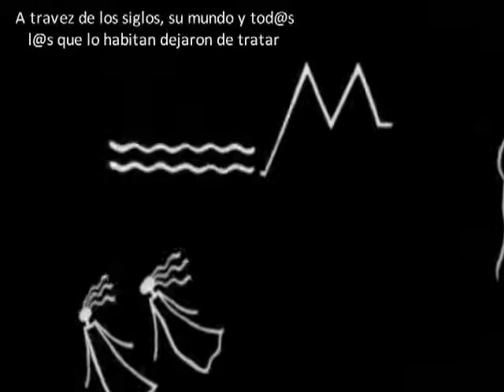El Anticristo Dajjal será un Reptiliano Metamórfico 24 L@s que Viven Bajo el Agua